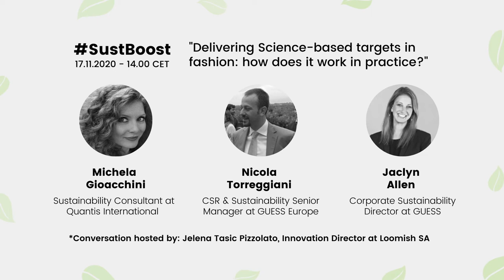SustBoost: How delivering science-based targets works in practice? webinar with Guess? + Quantis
Participants:
Jaclyn Allen, Corporate Sustainability Director, Guess?
Nicola Torreggiani, CSR & Sustainability Senior Manager, Guess? Europe
Michela Gioacchini, Senior Sustainability Consultant, Quantis
Moderator:
Jelena Tasic Pizzolato, Innovation Scouting & Deal Flow Director,  Loomish

SustBoost savvy interviews series explores the ways in which innovation can help boost sustainability in the Fashion, Luxury and other lifestyle industries.

In this monthly series, cutting-edge innovators and start-up founders share their know-how of what game-changing technologies are available right now. Big brands share the ‘how’ of their sustainability journeys. We from Loomish curate the selection of word-class industry insiders and moderate the discussion.